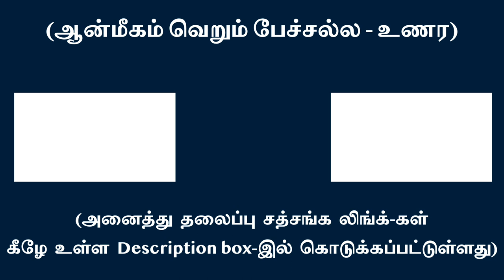(பாகம்-2) உள் நிற்பவர்கள் உள்-கடக்கும் பாக்கியம் பெற்றவர்கள் | சுவாமி அருணாசல ரமணன்